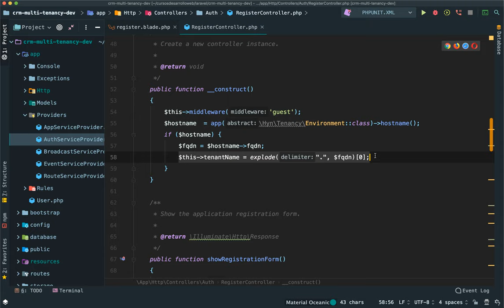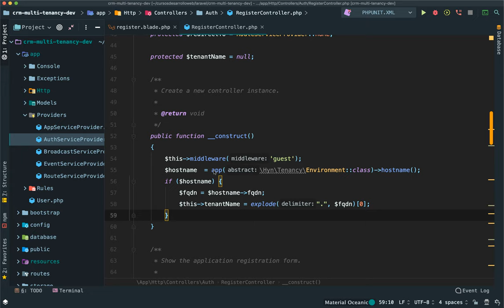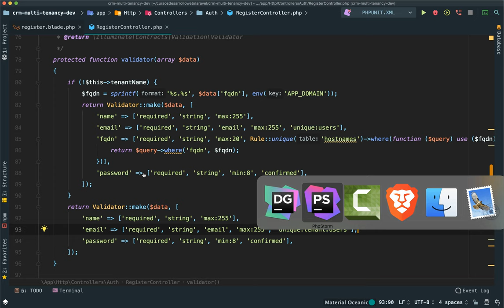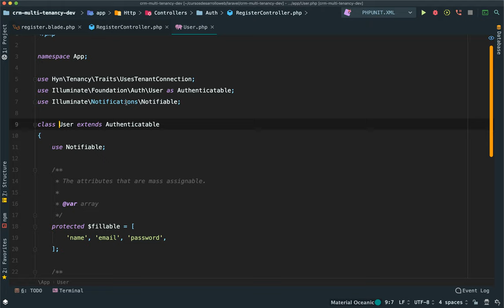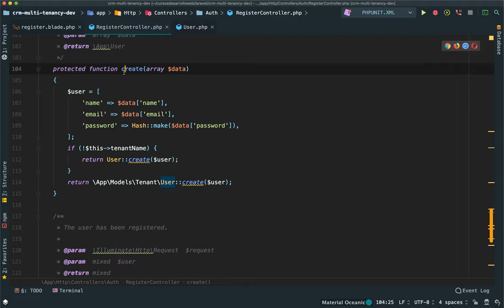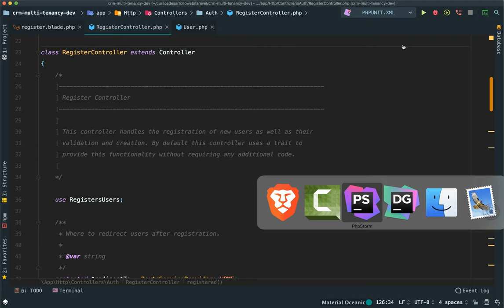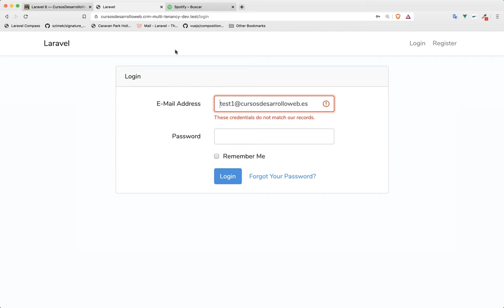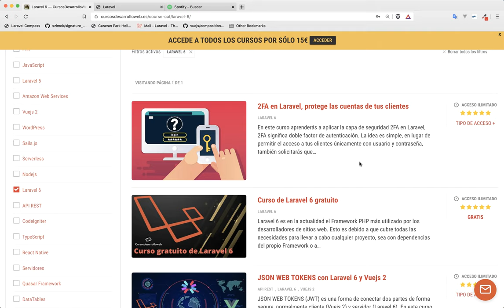04 Registro de clientes para nuestros inquilinos en aplicaciones Multi Tenancy con Laravel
En este vídeo sobre Multi Tenancy en Laravel vemos cómo registrar a nuevos clientes para nuestros inquilinos en sus correspondientes bases de datos.

🔥Accede al curso gratuito con los archivos para descargar el proyecto final  🔥